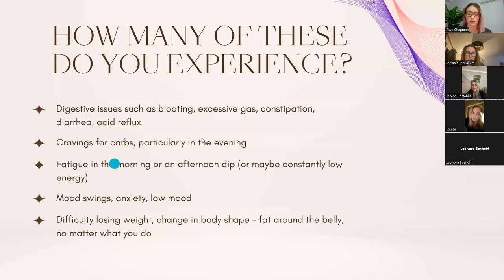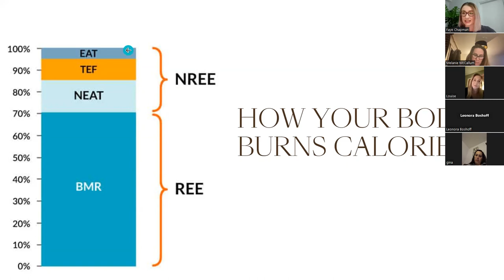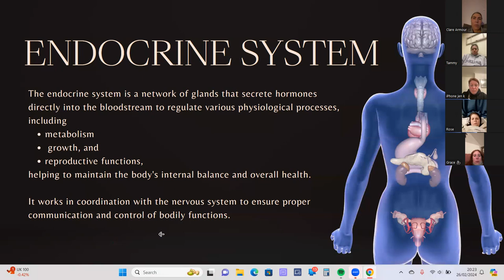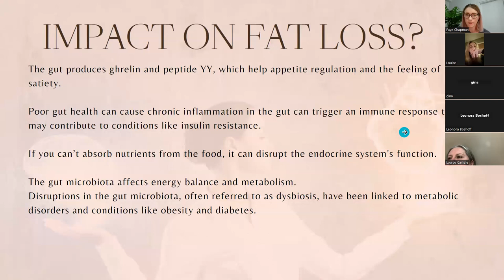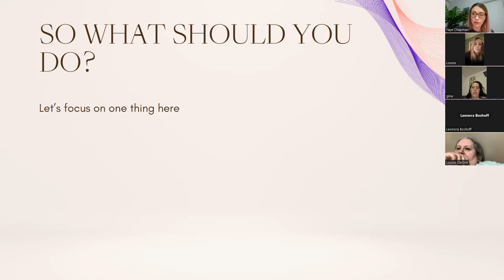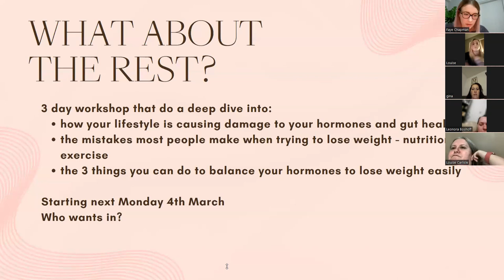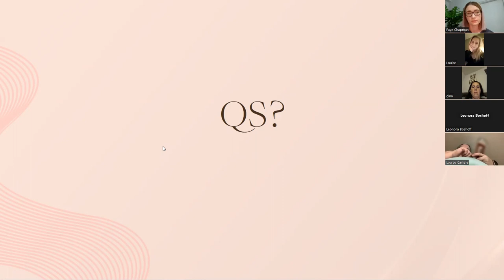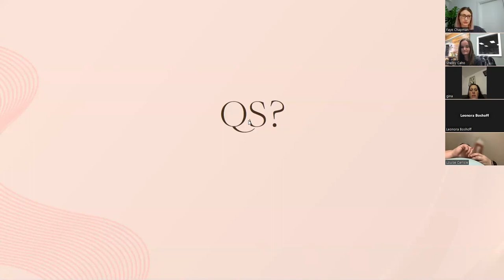Hormone Harmony & Gut Health Power Hour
60 minute session on gut health, hormones, the endocrine system, and its effect on weight loss

How your body burns calories

How perimenopause and menopause can stop you losing weight

One thing you can do to get healthy and lose belly fat over 35